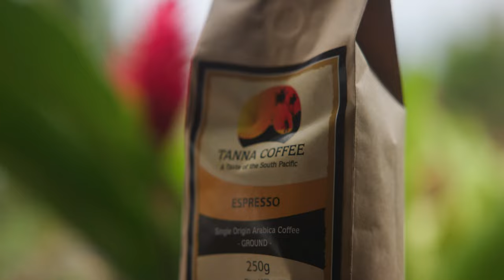Living in a Jungle - Reno in Vani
Having a crack renovating a house in the jungle out in Vanuatu, a place we now call HOME.

Have a squiz at the episode, let us know what ya think!? Who worked harder -Cat or Lewy?! :P

Shot on:
C70
R5C
24-70 f 2.8
GoPro9